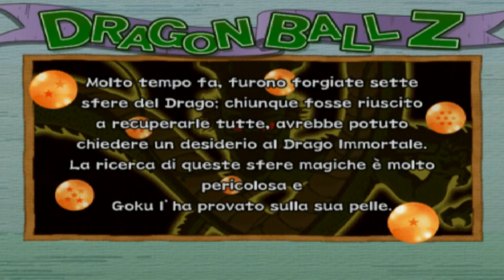Dragon Ball Z: Budokai 2 - EP.01 L' assalto dei Saiyan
Dragon Ball Z: Budokai 2 (ITA) (PS2)